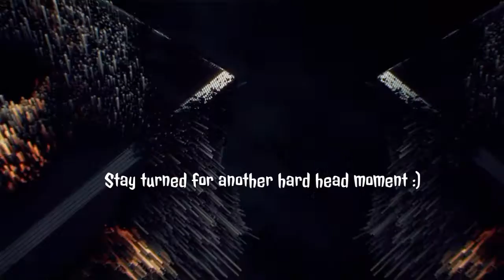Black Ops 3 | Compilation Kill Whore Feed Montage | "Hard Head" By Shaun Stacks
Black Ops 3 | Compilation Kill Whore Feed Montage | "Hard Head" By Shaun Stacks | Call Of Duty: Black Ops 3

PlayStation 4
SHAREfactory™
Player: Viper_Strike_24
Producer and Video Maker: Viper_Strike_24
Viper S. Recordings